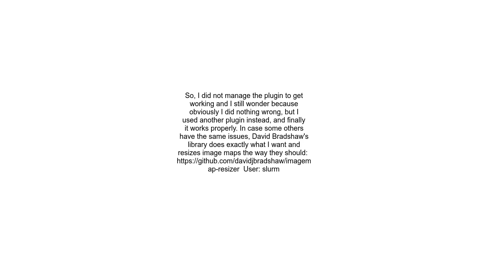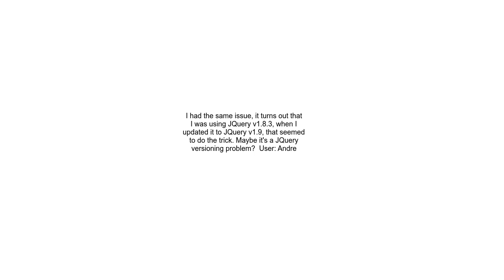Responsive Image Map Plugin does not work